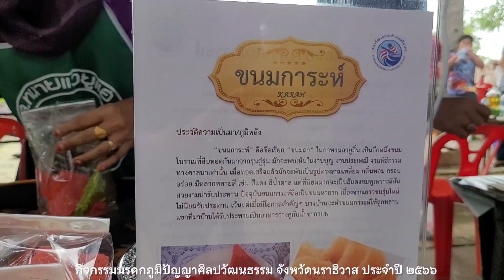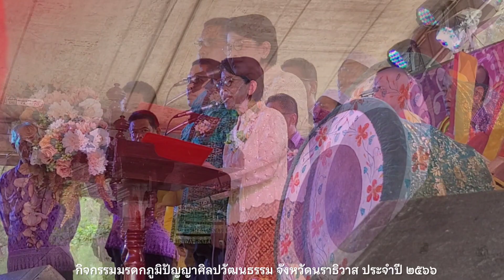มรดกภูมิปัญญาศิลปวัฒนธรรม จังหวัดนราธิวาส ประจำปี ๒๕๖๖